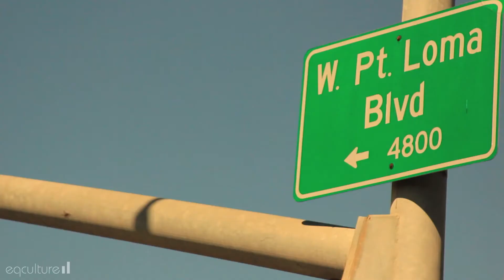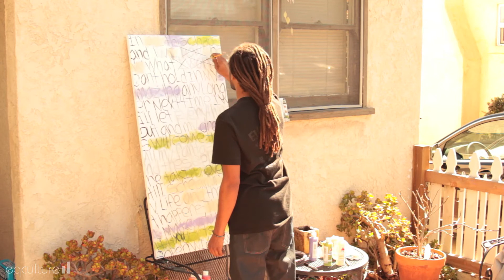BACK TO BASICS - Mofo (Ep.2)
In today's episode of BACK TO BASIC we feature Mofo a local San Diego artist. We showcase his life and how he got to where he wanted to be his process and his passion.